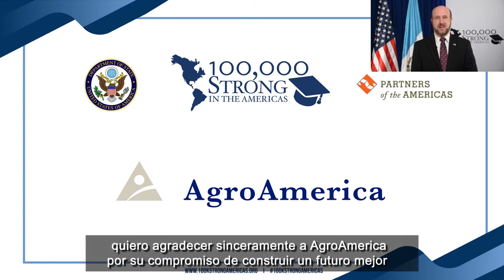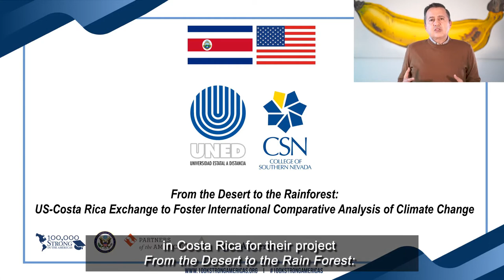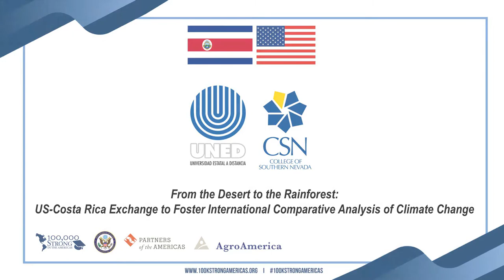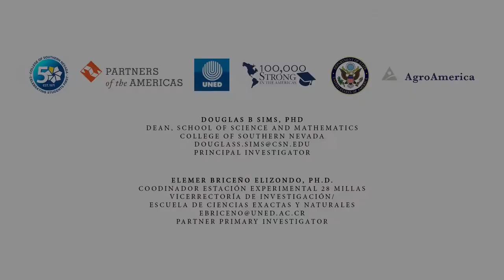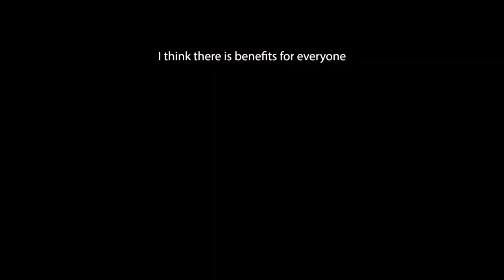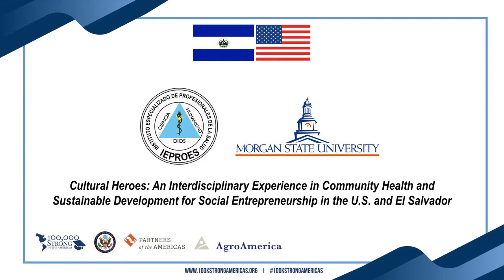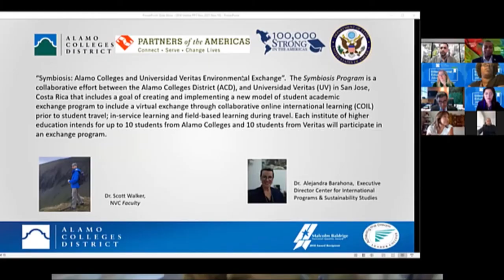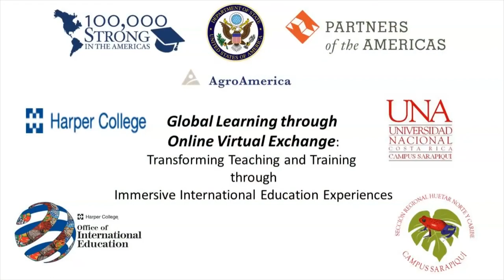Winners Event for the 2021 100K U.S., Central America, and Dominican Republic Grant Competition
On March 2, 2022, the 100,000 Strong in the Americas Innovation Fund team in Washington, D.C., along with the U.S. Embassy in Guatemala hosted a hybrid-live, virtual event for the official announcement of the latest 100K grant-winning teams between the United States, Central America, and the Dominican Republic. The event included brief remarks by Ricardo Zúñiga, Principal Deputy Assistant Secretary, Bureau of Western Hemisphere Affairs at the U.S. Department of State, William W. Popp, U.S. Ambassador to Guatemala, and Fernando Bolaños Valle, CEO of AgroAmerica and highlighted the regional 100K institutional partnerships between the U.S., Central America and the Dominican Republic that will provide new models of training-exchange opportunities to more students in the areas of public health, environment, education, and STEM, among others.

This 100K Innovation Fund competition was generously supported by AgroAmerica with the Bureau of Western Hemisphere Affairs at the U.S. Department of State, and provided funding to 12 new partnerships between U.S. colleges and universities with regional higher education institutions in Central America and the Dominican Republic. As a result of these new 100K partnerships, more students and faculty will gain access to innovative, inclusive training and exchange programs in these regions.